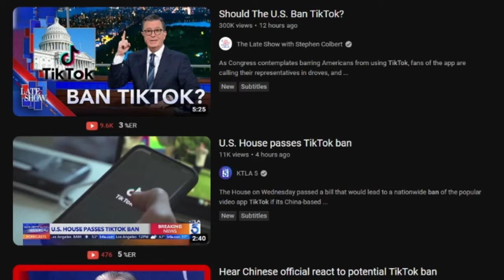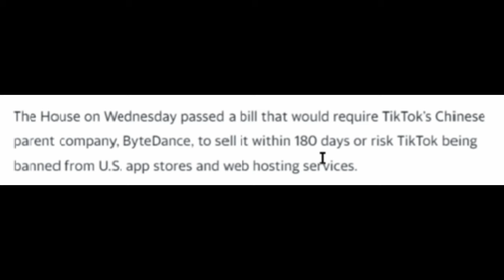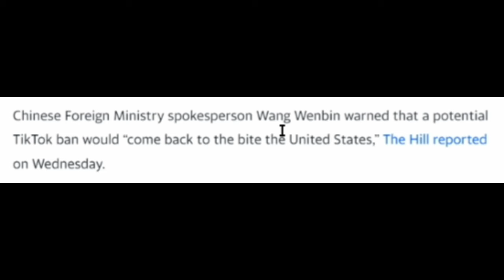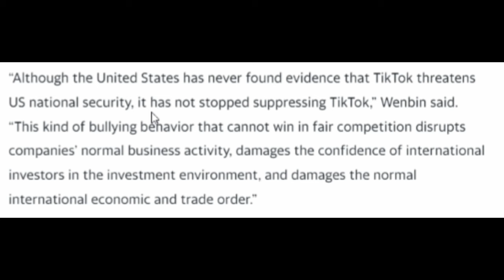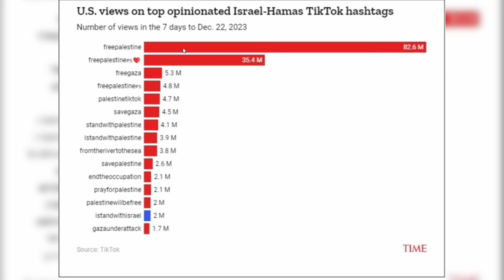RIP TikTok?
Very controversial conversation so if you'll cry wear your pampers. TikTok is one sign away from getting fully banned unless they sell it to US.